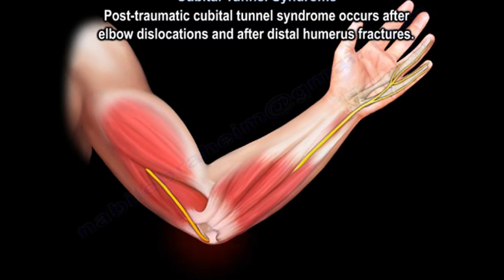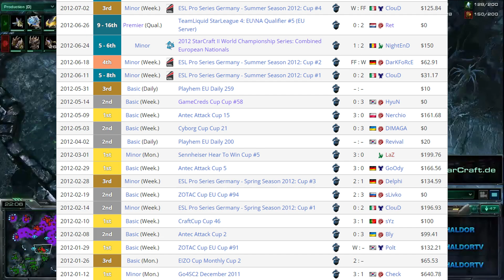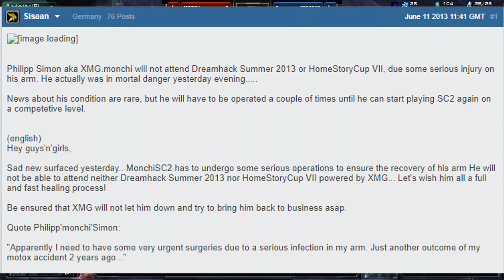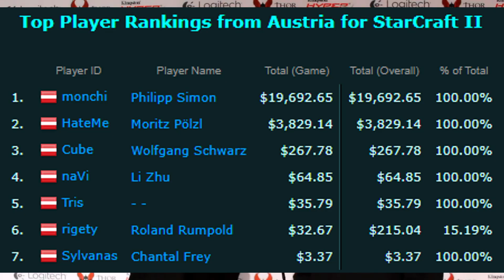How ONE ACCIDENT forced the greatest Austrian player to retire - the story of Monchi StarCraft 2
Monchi StarCraft 2 - this is not a name you've probably heard much about. And yet today we'll talk about the most successful german-speaking player from Austria in StarCraft 2: Wings of Liberty. Phillip Simon, known as Monchi, was making great progress in StarCraft 2 until he got into a motorcycle crash. The injury was a heavy burden for Monchi, but he still showed everyone he's capable of achieving great results.
Timecodes:
00:00 Who is Monchi
00:24 The start of his career
00:52 Monchi's playstyle
02:26 Motorcycle accident
02:56 Monchi makes a recovery - career results improve
03:25 Monchi's journey at IeSF 2012 and Dreamhack 2012
05:00 Monchi joins DreamHack Winter Finals 2012
05:40 Monchi tries to get through the tough group
06:06 Monchi vs the best Swedish player NaNiWa
09:30 Monchi in the semi-finals
10:40 Monchi is the best german speaking player. HotS release
11:13 Monchi's condition becomes more serious. Retirement